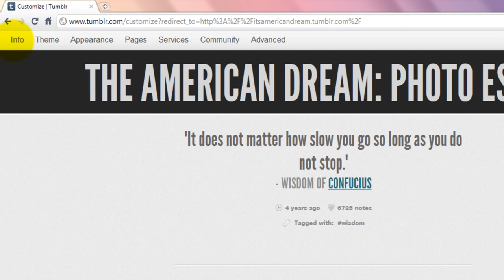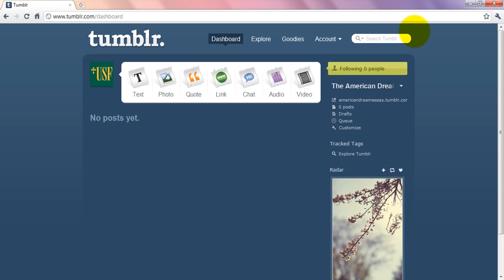Tumblr.com: Customization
DML Practicum class, University of San Francisco